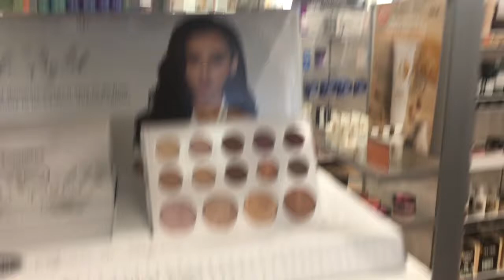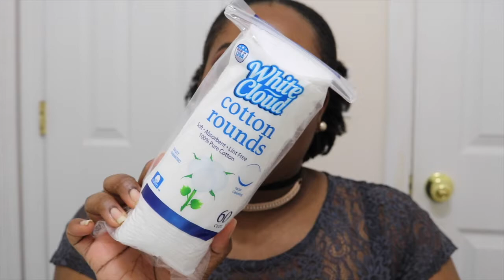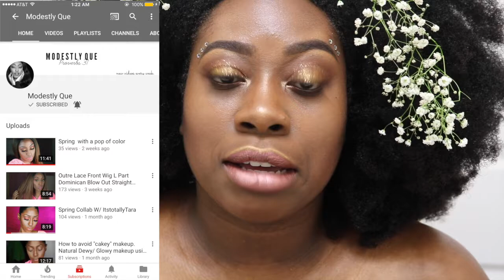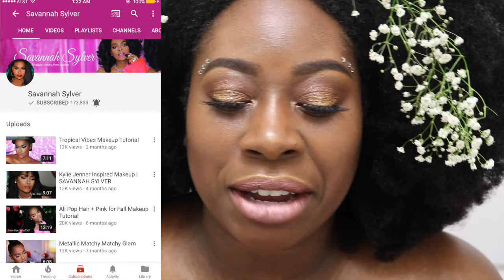VLOG: First Time For Everything | Sabrina Rose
Welcome Rosebuds!

Hey Hey Hey! So I’m back with another vlog guys and in this one I take you into my first trip in Ulta beauty and show you a mini haul of some beauty items i purchased during my girls day with Susan. I also show you some moments with my family including going to see Get Out with my twin cousins and my aunt’s birthday. I hope you guys enjoy! :-)

Proverbs 3:5-6

Where you can find me when i’m not on here ;-)

Personal IG: sabrinarose1019

Kelechi ft. Phay- This is all I need

Follow my friend on soundcloud and support his music!

Editing Hacks provided by Gabrielle Marie